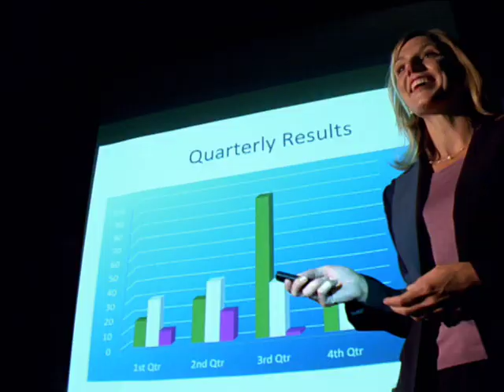National Car Rental Meeting.mov